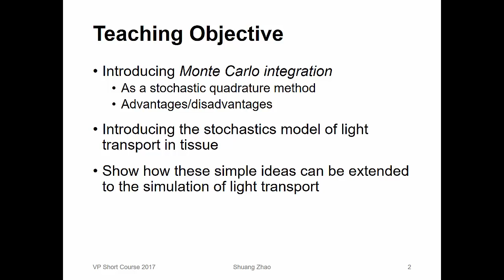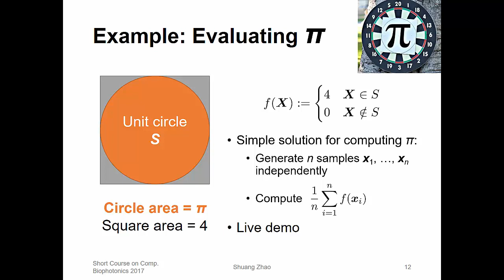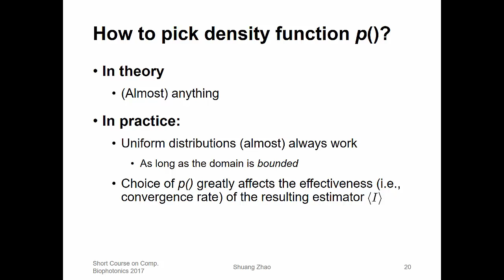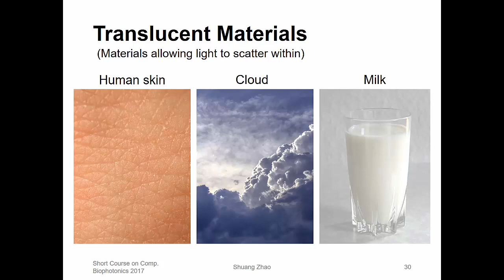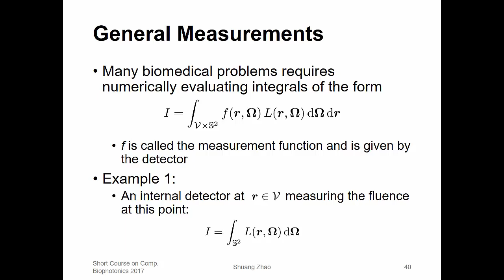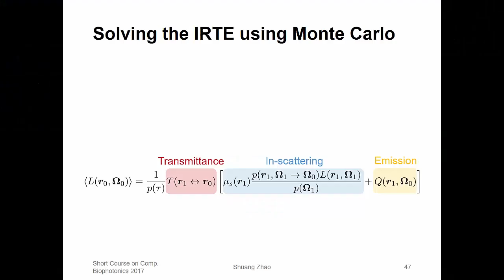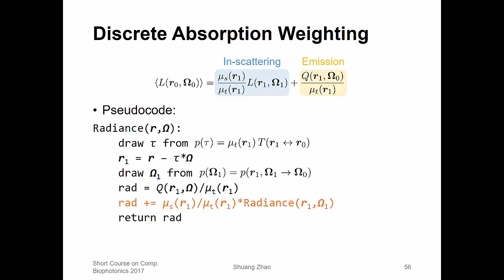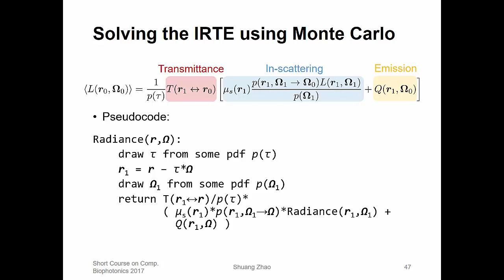Computational Biophotonics: Short Course 2017 - Lecture 4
Monte Carlo Methods: Fundamentals, Professor Shuang Zhao